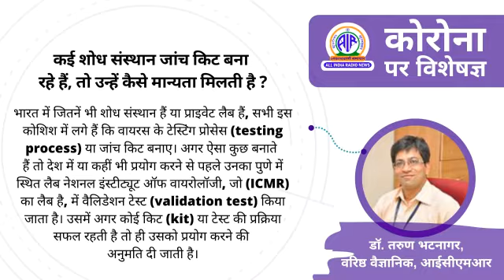कई शोध संस्थान जांच किट बना रहे हैं तो उन्हें कैसे मान्यता मिलती है?